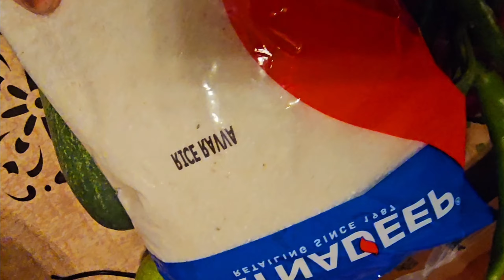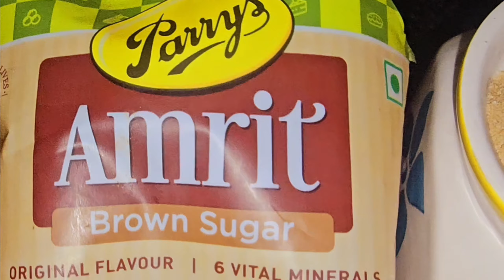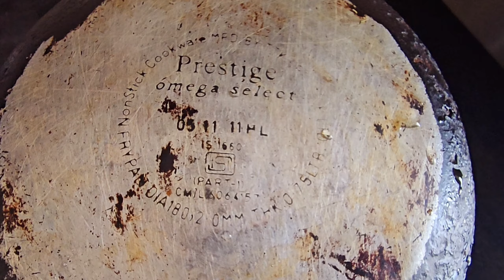Quick samosa chat, Pudina ki chay:must try☺️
funny parrots
healthy samosa chat